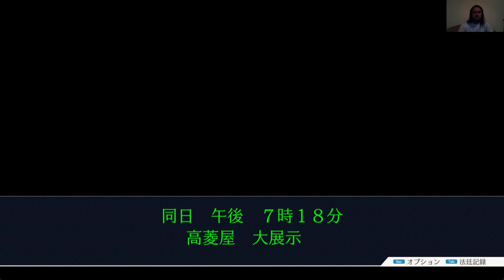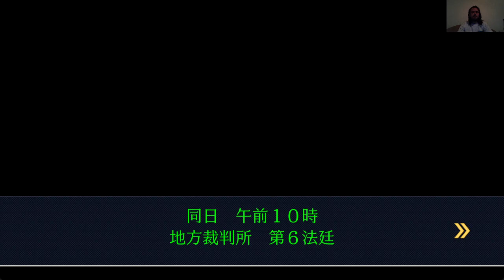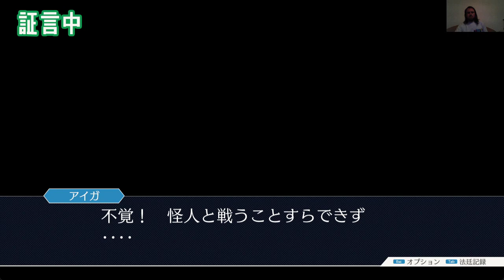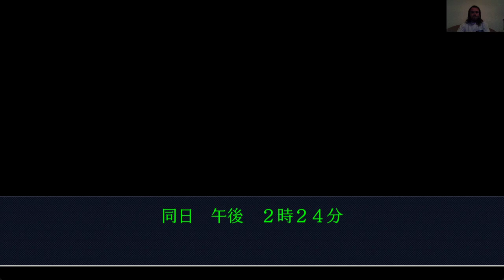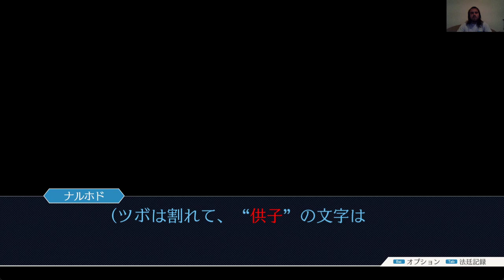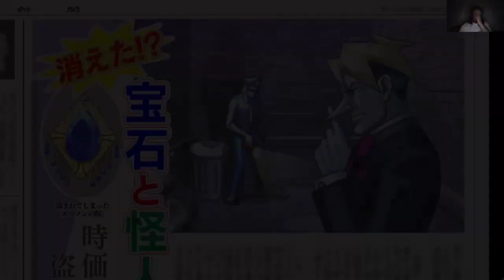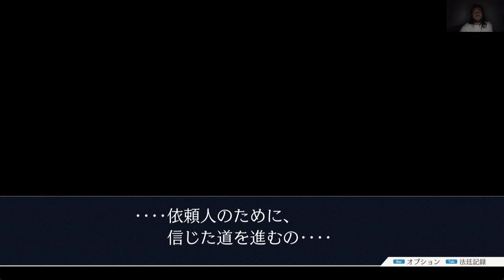JELÍRÁS KIHÍVÁS 11, avagy Phoenix Wright: Ace Attorney Trilogy The Stolen Turnabout Japanese version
The Stolen Turnabout japán verzió